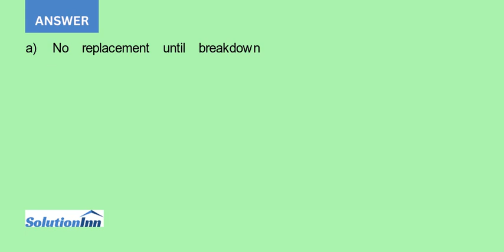Reconsider the Heavy Duty Co problem that was presented as Example 2 in Section 12.1. For each of...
Reconsider the Heavy Duty Co. problem that was presented as Example 2 in Section 12.1. For each of the following three options in parts a through c, obtain an estimate of the expected cost per day by using RSPE to perform 1,000 trials ...